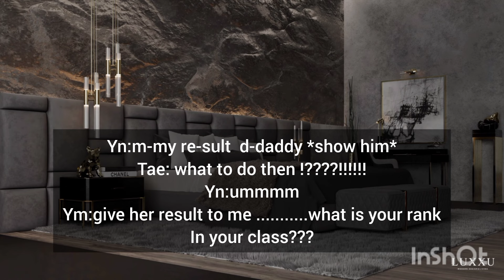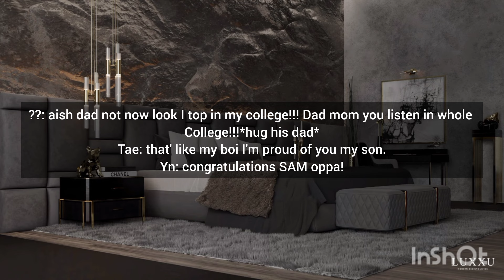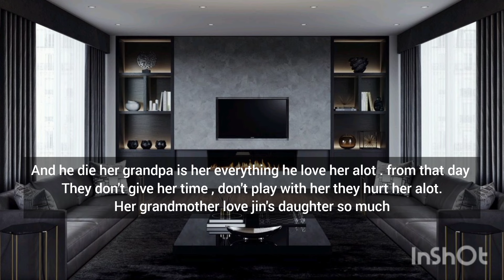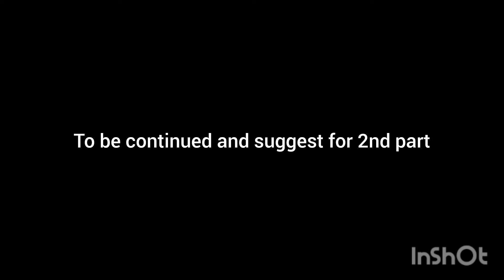When you never loves by your parents and family but-- |Taehyung ff